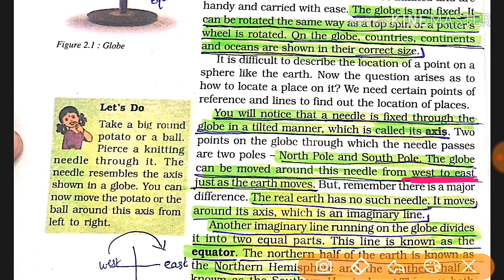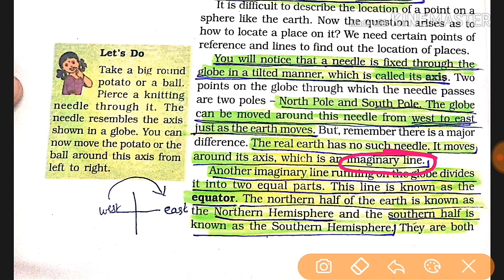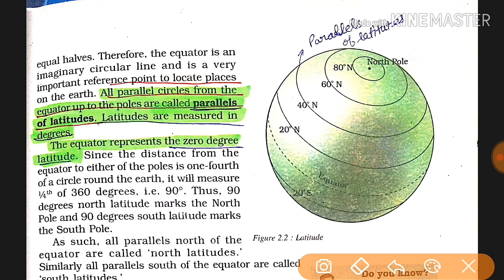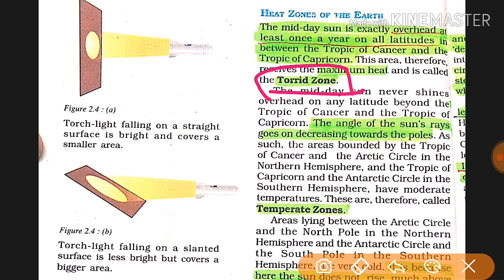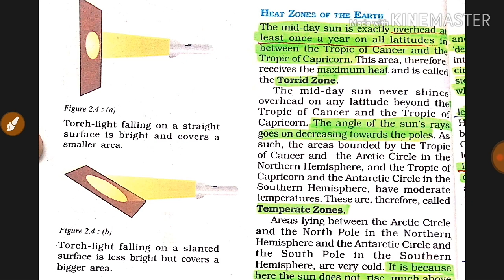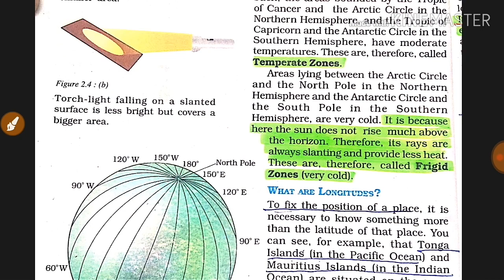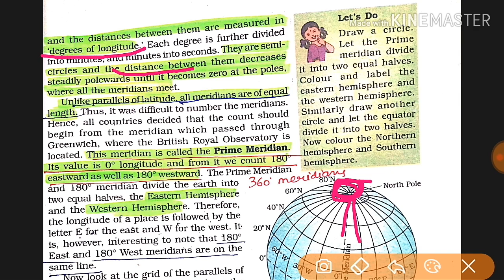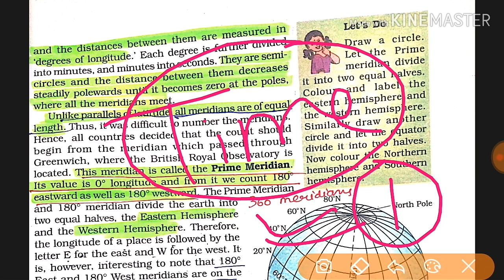Class VI Geography L-2 : Globe Longitude Latitude | CTET/HTET/DSSSB/NVS/KVS -2019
Chapter - Globe Longitude And Latitude